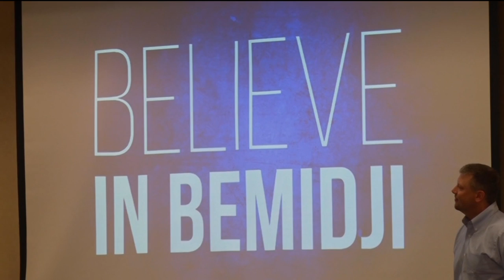Bemidji Awards Local Businesses for Their Excellence